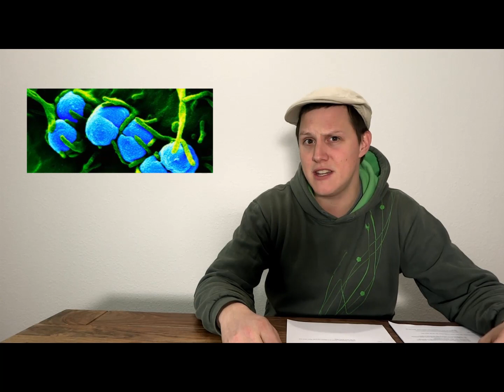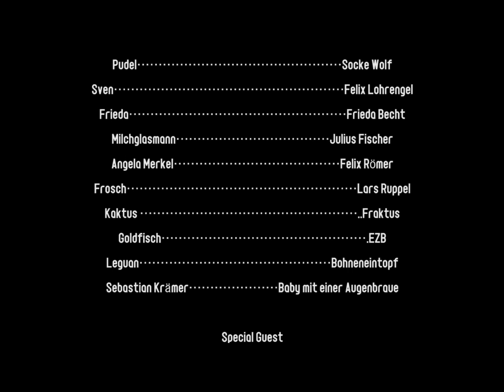Die Verwirrung der Welt (Kurzfilm von Sebastian 23)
Dieser Kurzfilm entstand im Dezember 2012 in Hamburg, dem Ruhrpott und im Kopf.

Vielen Dank an alle Beteiligten und dem Elefantengott Ganesha.

Klicken und liken auf FB und folgen auf twitter: @mondschaf23